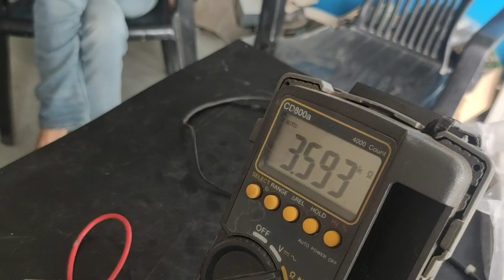Whirlpool split ac pcb repair | whirlpool split ac circuit board Repair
hello friends iss video me whirlpool split ac pcb repair kr k dikhayi gayi h